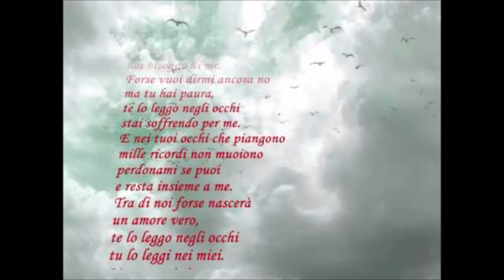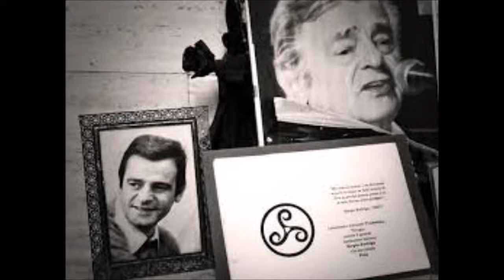Te lo leggo negli occhi (Sergio Endrigo e Sergio Bardotti)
Ancora una nostra vecchia registrazione ma questa volta vuole essere un omaggio al grande cantante ed autore Sergio Endrigo con questo brano molto dolce e indirettamente anche a Franco Battiato che lo ha riproposto con il suo stile inconfondibile; non dimentichiamo neanche Dino che è stato colui che lo ha portato al successo. Endrigo, stranamente non ha mai inciso questo suo brano.